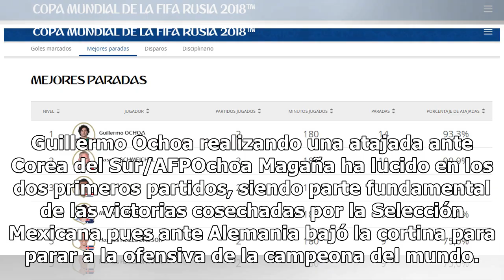Memo Ochoa, el mejor portero del Mundial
Las actuaciones de Guillermo Ochoa cobran relevancia y los ojos del mundo se posan sobre él. El portero del Standard de Lieja ha mostrado un gran nivel en el Mundial, nivel que ha mantenido en el “Tri” desde el pasado mundial de Brasil en 2014, gracias a sus grandes atajadas principalmente por su ac...